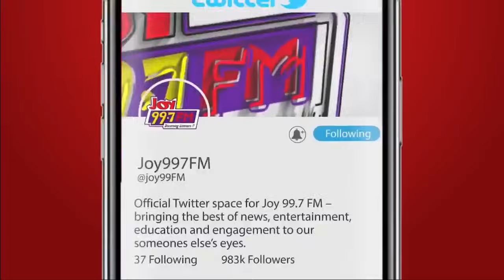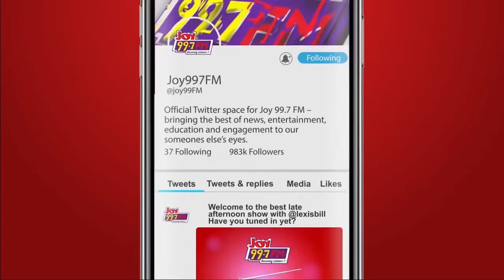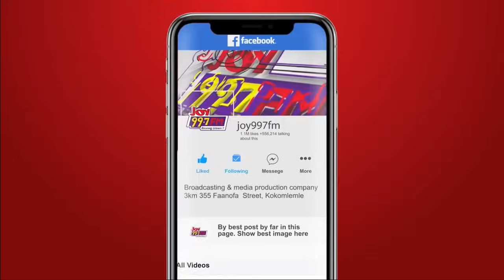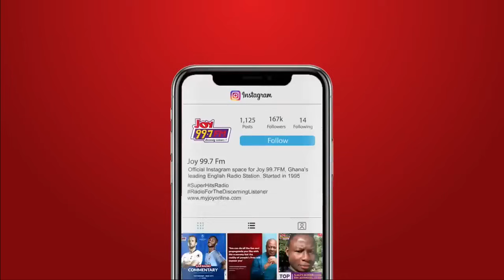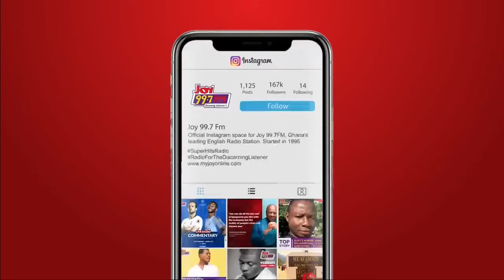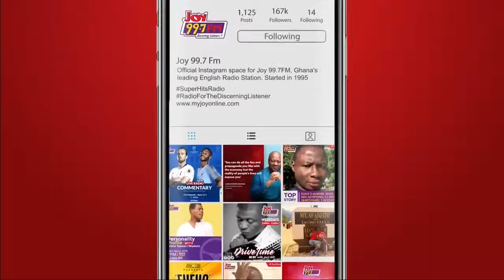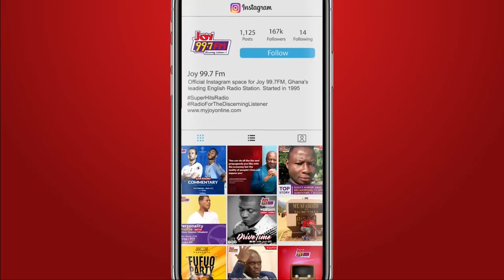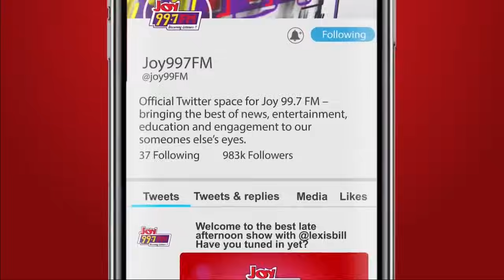Top Story:Attorney General Speaks Out on Jakpa Tape Scandal, Vows to Overcome Alleged Smear Campaign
Tonight, Attorney general breaks silence in Jakpa tape scandal declaring he will prevail against elements he accuses of setting traps for him.